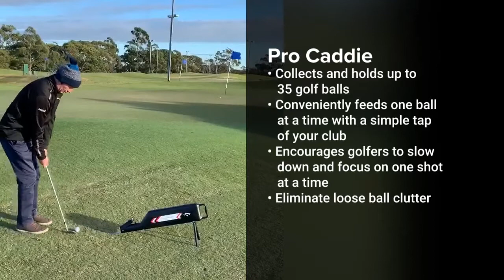Callaway Pro Caddie Ball Shagger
Practicing your golf swings never got easier or more convenient with the Pro-Caddie Premium Ball Shagger training tool. It will easily enhance your golfing practice experience with each swing you take. Conveniently, it automatically feeds one ball at a time with the simple tap of your club. It collects and holds up to 35 balls. Our training aid helps golfers at all levels of the sport to slow down, and focus on every swing they take, every angle they’re up against, and every approach they’re thinking about using. The unique patented design makes it easily portable, so you can easily take it to the range or course with no hassle. Just feed it balls, set it up, and start swinging. Once you’re out of practice balls, grab it and start picking them up. They will easily stay in place and make room for every ball you pick up with the Callaway Pro-Caddie Ball Shagger! You’ll save energy for your swings when you bring this training device with you wherever you go to practice.

Collects and holds up to 35 golf balls
Conveniently feeds one ball at a time with a simple tap of your club
Encourages golfers to slow down and focus on one shot at a time
Eliminate loose ball clutter
Unique patented design